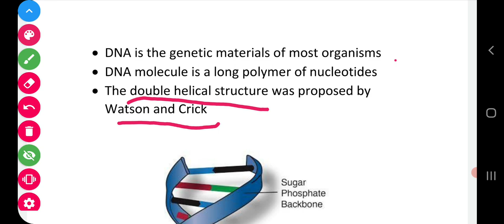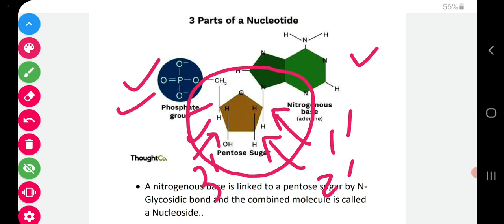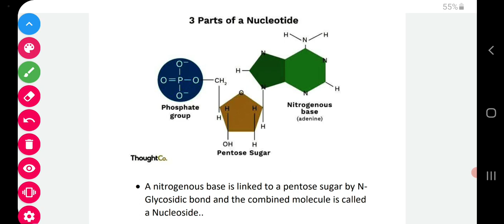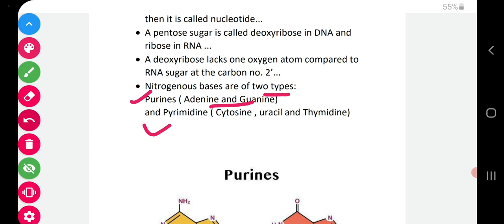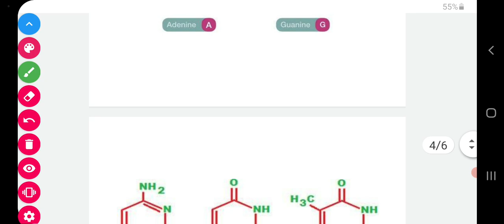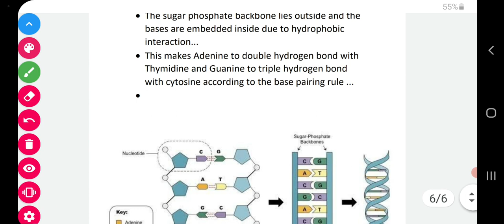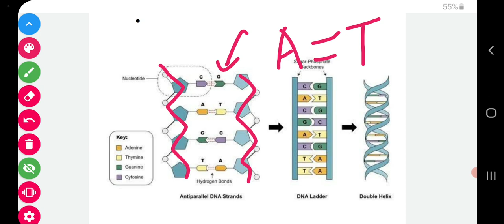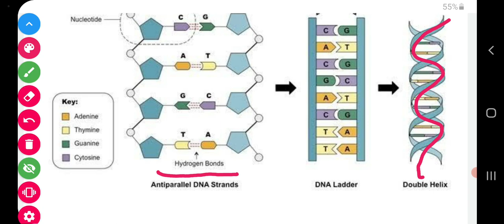Class 12th Biology in Manipuri DNA structure basics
Biology 12th class in Manipuri ... I am a private school teacher and as a teacher I am trying to use my leisure time to clear doubts of Manipuri speaking students by presenting basic concepts of Biology in a very easy way